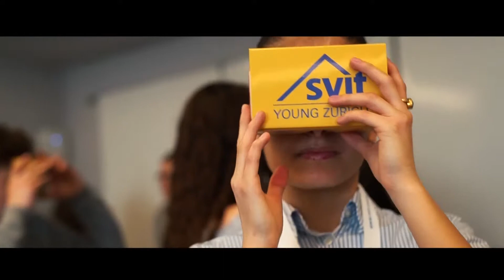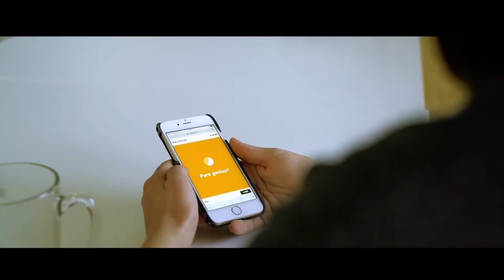SVIT Young Zürich Imagefilm